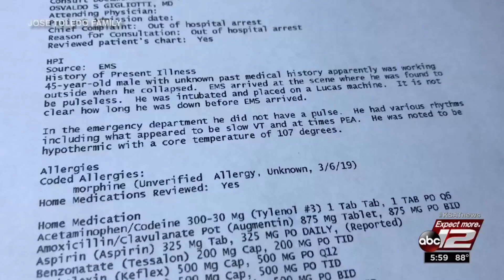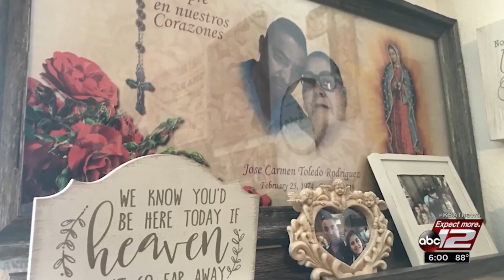Family prepares to sue Schlitterbahn after loved one's death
The family of 45-year-old Jose Carmen Rodriguez Toledo said they believe the 22-year Schlitterbahn employee's death three weeks ago was heat-related.